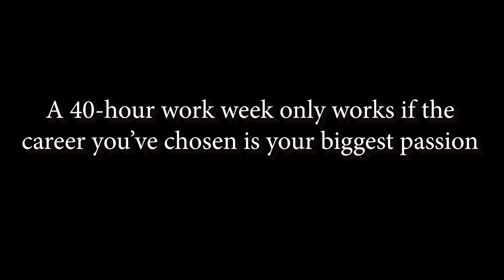THE MYTH OF WORK/LIFE BALANCE: Self-care is not enough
Time Stamps:
0:00 Intro
0:37 When people tell you to just “reduce stress”
2:24 The modern-day work schedule does not allow time for self-care
4:49 A 40-hour work week only works if your career is your biggest passion ever
6:49 Should you put in more or less effort if you’re not happy at work?
10:20 Work to live vs. live to work?
11:30 I feel powerless. Now what?